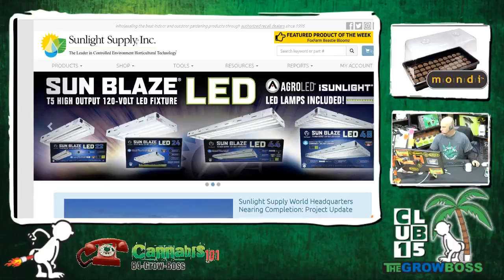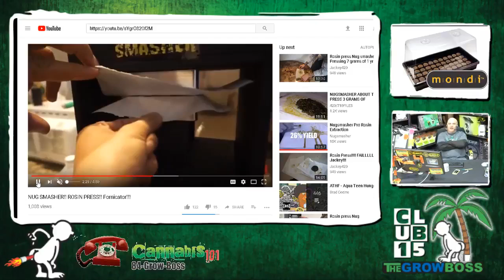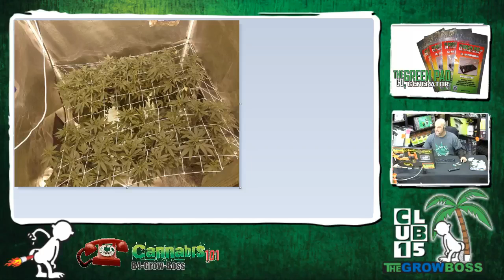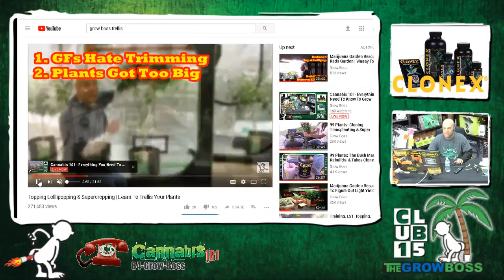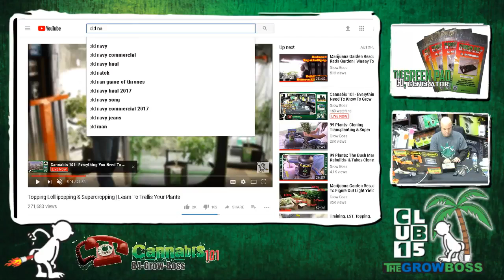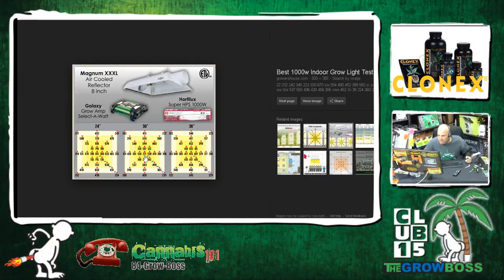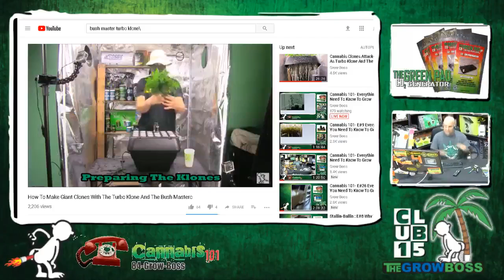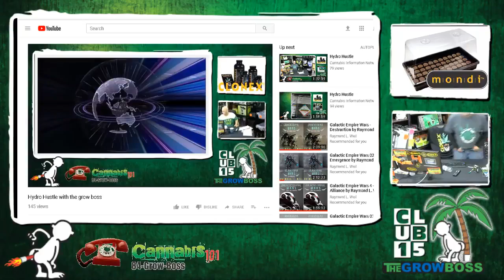Cannabis Hotline E#123